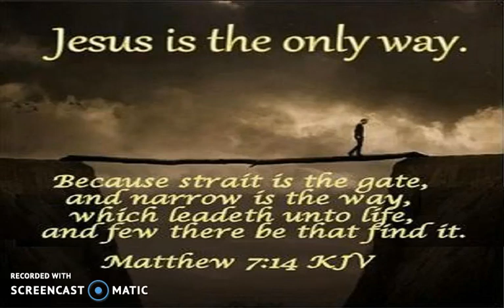Matthew 7:14 Meaning Is DRASTICALLY Changed When Read In The Original Greek & Hebrew Transcript!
Do these things after praying the Salvation Prayer:

1) Get a King James Version Bible and read it daily, it will feed your spirit and soul, the way you feed your body with food and water.

2) Pray to Jesus Everyday. He is your NEW Best Friend and He Wants to Talk with you daily.

3) Make sure you find a christian church and get water Baptized, dunked under water, if you have been sprinkle baptized in the past it does NOT count.

4) Pray to be filled with the Holy Spirit, "Sanctified". You do this by praying, reading the Bible and living for Jesus.

5) take your King James Bible to church. When the preacher speaks, make sure what he says matches your Bible, it not, get up and walk out and find a new church.

6) ***VERY IMPORTANT*** Make SURE you REPENT of EVERY SIN you do now, ask Jesus to forgive you with an honest heart and He will.

1) I believe In The Triune God Head, God Jesus and the Holy Spirit
2) Salvation Through Jesus Christ Is The ONLY Way To Heaven
3) I believe Christians MUST REPENT Of Post Salvation Sin
4) I believe in immersion Baptism only
5) I believe in Holy Communion
6) I believe all people will spend forever in Heaven or Hell
7) I believe in Conditional Security
8) I believe in the Pre-Tribulation Rapture
9) I believe God Created the Heavens and the earth
10) I believe in ONE God, Jehovah & Jesus Christ His Son